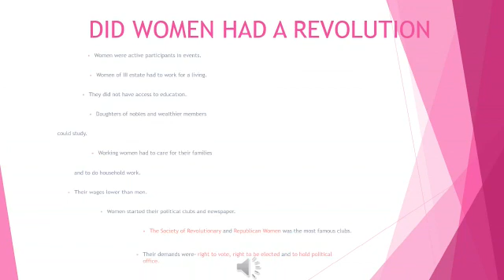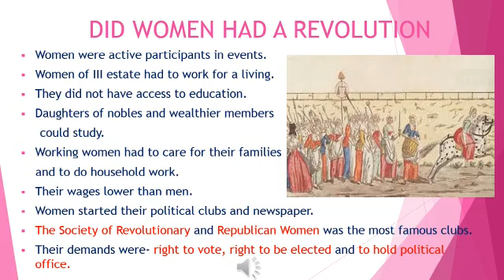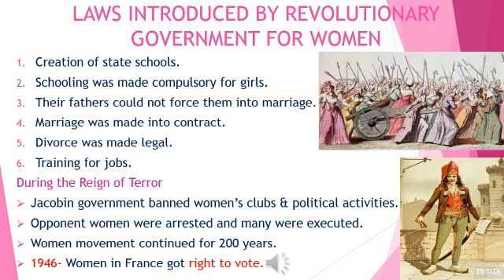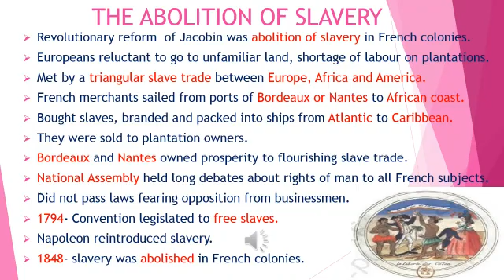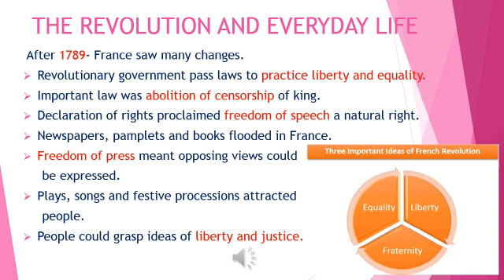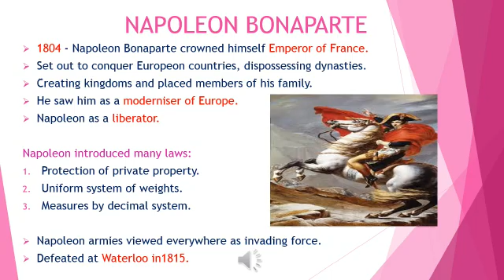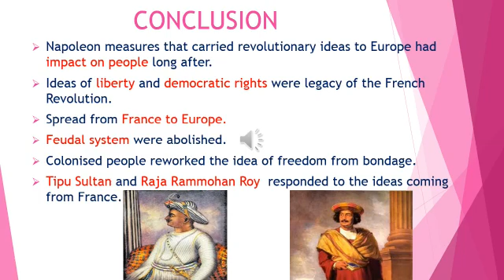Social Science-Class-IX(The French Revolution Part-II)